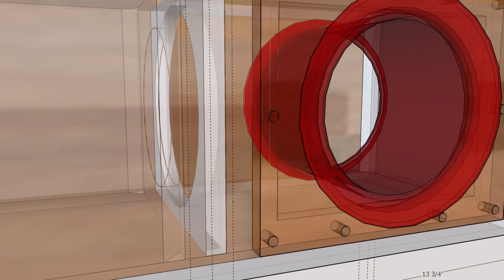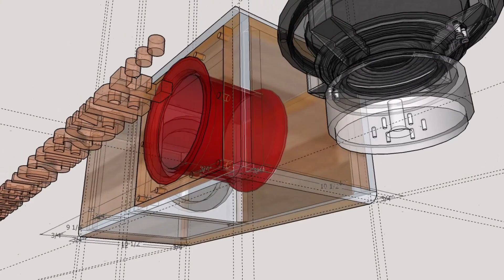SIMPLE 4TH ORDER BANDPASS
1 PC. 8"  SUBWOOFER BOX DESIGN